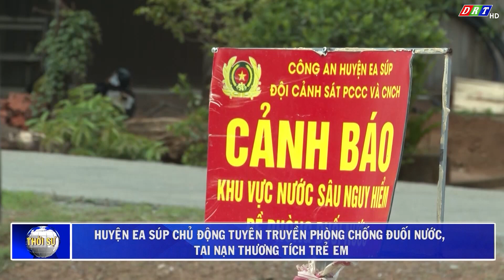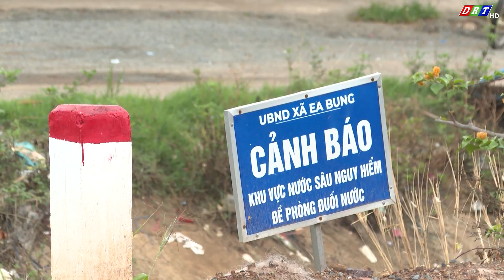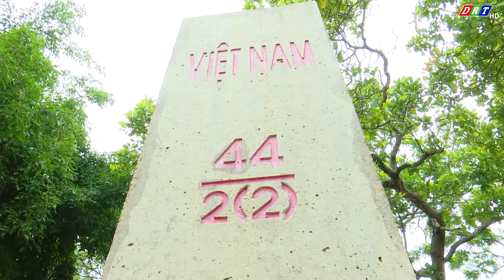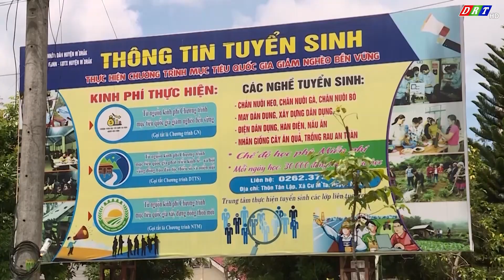CHƯƠNG TRÌNH THỜI SỰ TỐI THỨ 2, NGÀY 3-6-2024| Truyền hình Đắk Lắk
CHƯƠNG TRÌNH THỜI SỰ TỐI THỨ 2, NGÀY 3-6-2024

NỘI DUNG CHÍNH:
1.Hội nghị giao ban Cụm thi đua Hội Chữ thập đỏ các tỉnh duyên hải miền Trung và Tây Nguyên
2.Đại hội thi đua quyết thắng Lữ đoàn Đặc công 198 giai đoạn 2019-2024
3.Cacao Đắk Lắk có nhiều cơ hội để phát triển
4.Huyện Ea Súp chủ động tuyên truyền phòng chống đuối nước, tai nạn thương tích trẻ em
5.Tiết học biên cương trên biên giới
6.Đa dạng sinh kế giảm nghèo bền vững tại Đắk Lắk

ĐÀI PHÁT THANH TRUYỀN HÌNH ĐẮK LẮK